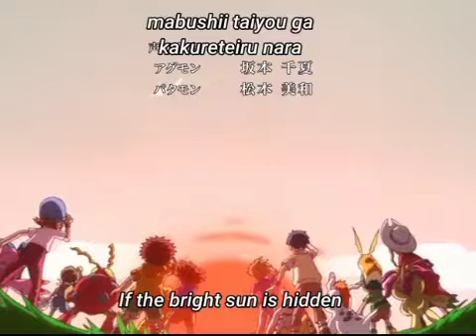61 RAINBOW MUSIC ALIADO DEL TIEMPO DE LA PAREJA IDEAL Y DEJAME VIVIR POR FAVOOOOR